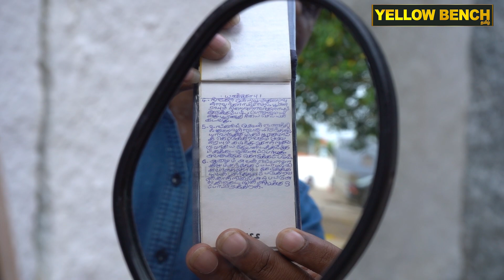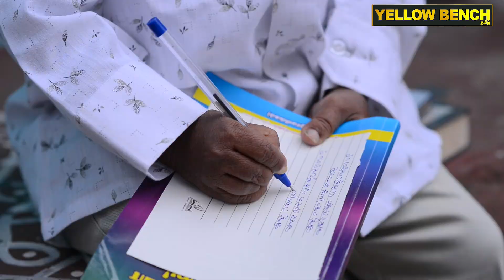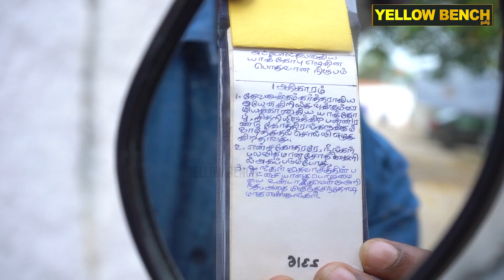"குள்ளா குள்ளப்பயலேனு..." என்ன கேலிபண்ணி- சின்னவயசுல இருந்து அவ்ளோ அவமானம்....